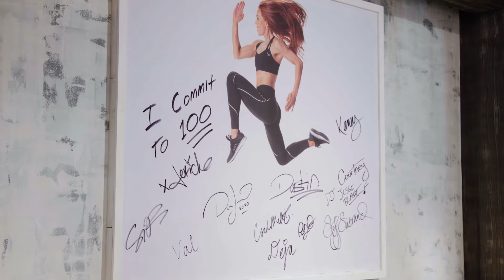Morning Meltdown 100 Sample Workout